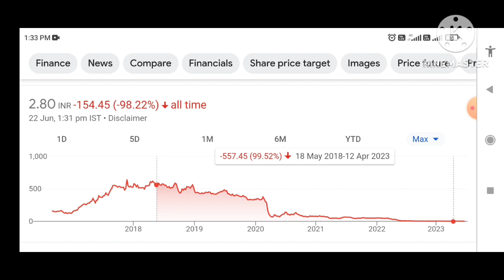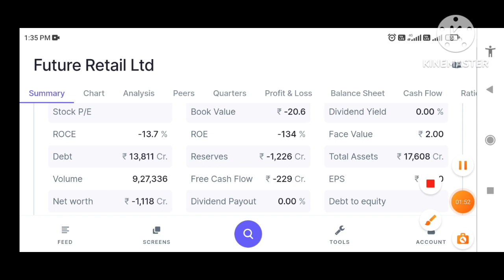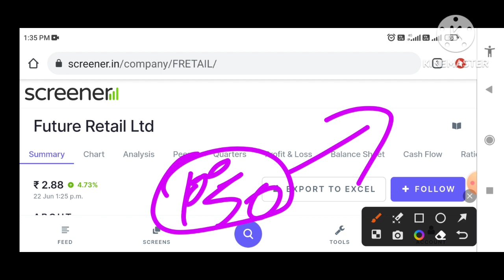Future Group | Future Retail Share Latest News Today Future Retail Share Analysis | Penny Stock ₹50